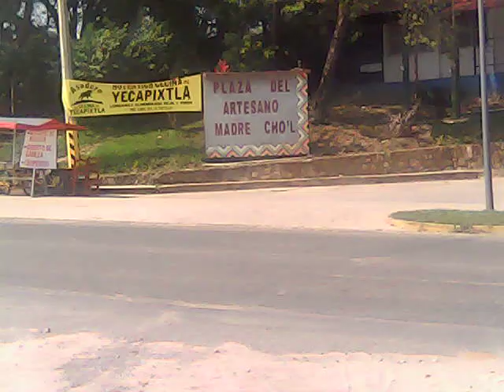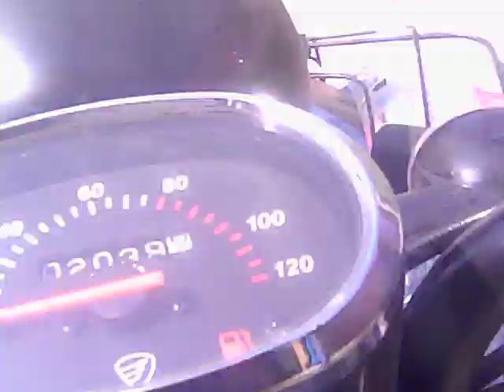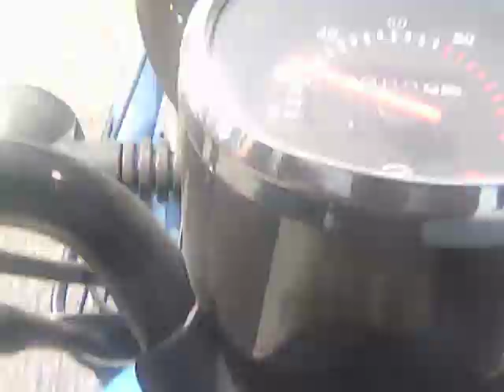16 ENE 2023 AL 28 MÉXICO VÍDEO 84 GO PRO EN MI PECHO